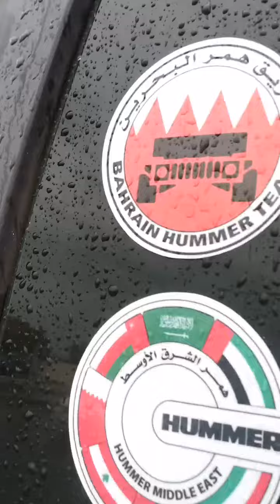Bahrain hummer team _ survivor 13 APR 2019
إنقاذ السيارات من الأمطار الغزيرة بالبحرين ١٣ ابريل ٢٠١٩
➖➖ HUMMER ➖➖➖➖➖
➖➖ HUMMER ➖➖➖➖➖
➖➖ HUMMER ➖➖➖➖➖
➖➖ HUMMER ➖➖➖➖➖
HUMMER MIDDLE EAST 🇮🇶🇧🇭🇰🇼🇸🇦🇦🇪🇱🇧🇴🇲